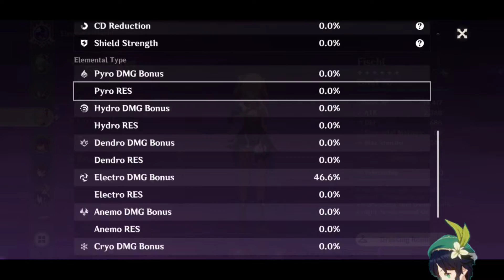Spiral Abyss v2.3 9 Star Floor 12| Genshin Impact